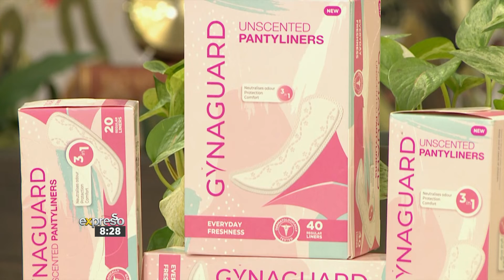Live Call Winner Announcement of R1000 Cash Prize (GYNAGUARD)